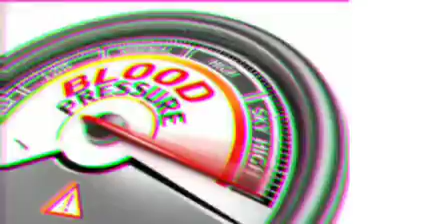High blood pressure - Natural Medicine